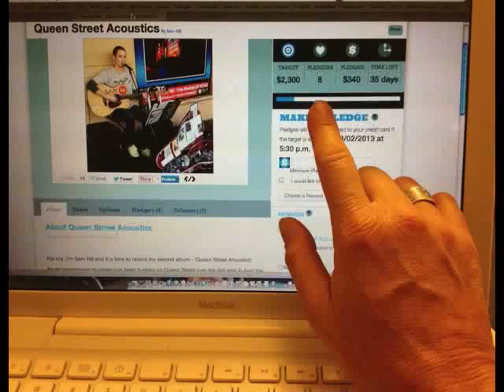Queen Street Acoustics - The Journey (featuring 'Black Dog' by Sam RB)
To my WONDERFUL supporters - a montage of images from recording 'Queen Street Acoustics' and some of the moments leading up to it. Featuring one of my favourite songs on the album - Black Dog